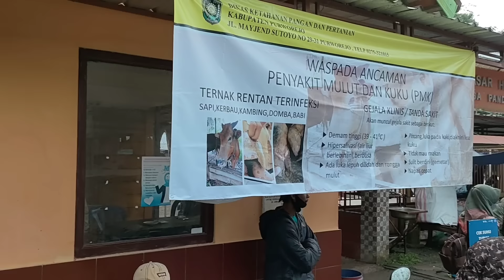SATU-SATUNYA ‼️JABRANG CANTIK DIPASAR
beternak kambing peranakan etawa, sudah terbukti sejak dari tahun 1962  lebih menguntungkan dan menjanjikan secara ekonomi.
warga masyarakat kecamatan kaligesing 99,9 % beternak kambing jenis ini dan tidak mau yang lain di karenakan sisi perawatan mudah irit dan minim resiko.
harga jual kambing ini dari tahun ke tahun semakin naik dan melonjak tinggi di karenakan sedikitnya barang namun sangat tinggi permintaan terhadap kambing ini.
adapun jenis breding di kategorikan jadi 3 yakni :
1. breeding daging
2. breeding analisa
3. breding seni
 demikian sedikit ulasan bagaimana dan seperti apa prospek beternak kambing PE RAS Kaligesing

JANGAN LUPA DUKUNGANNYA YA TEMEN TEMEN KU SEMUA PETERNAK INDONESIA DAN VIEWER SETIA
MATUR NUWUN.

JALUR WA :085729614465